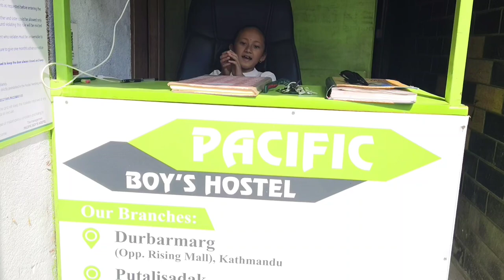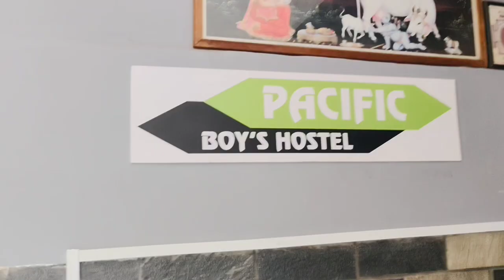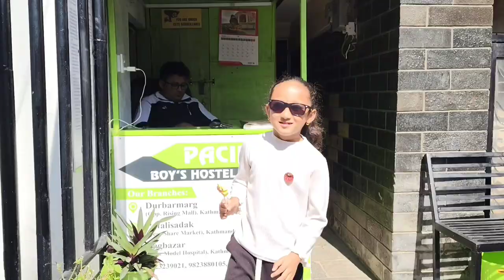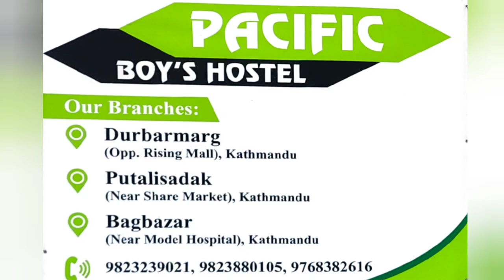Boys Hostel in Kathmandu/ Pacific Boys Hostel vlog_29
hit likes.